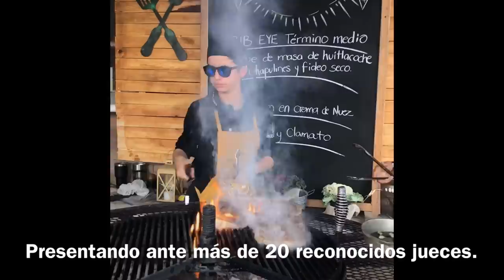Seguimos emocionados por el Festival de la Carne Asada 2019 ( Rock & Grill )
Estos ultimos 2 meses, cada fin de semana nos hemos juntado para practicar para el Concurso de la Carne Asada 2019 y ahora con Orgullo mostramos nuestro trabajo
Rock & Grill
Manolo Bermea
Maria Rodriguez
Raul Rivera
Juan Carlos Estrada
Anuar Yutani